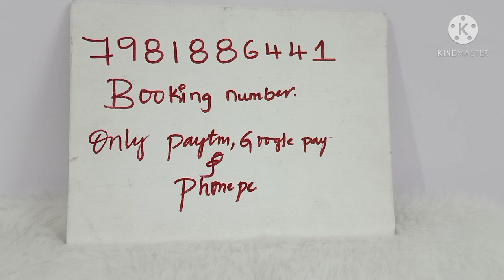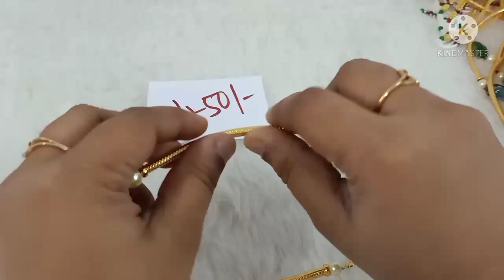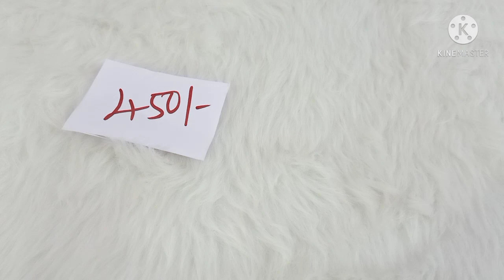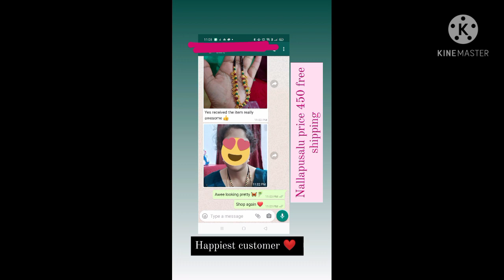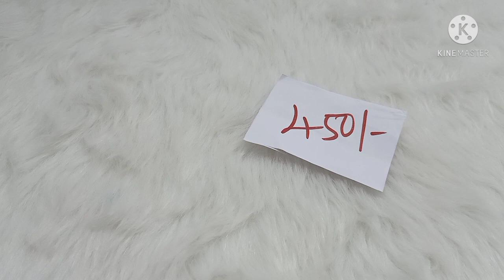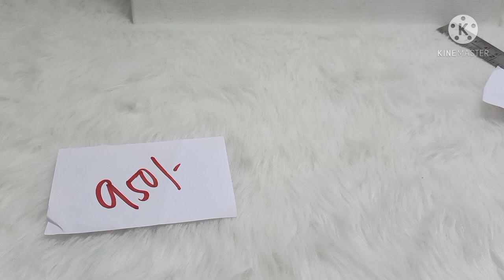pipe choker only 450 free shipping ❤️ booking number 7981886441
Shop address

Below Bharadwaja complex
Gaddianaram road
Dilsukhnagar
HYDERABAD
500060
 *Opp to reliance smart*

No cod ❌❌❌

Instagram link (photos)

Whatsapp us and place the orders  (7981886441)